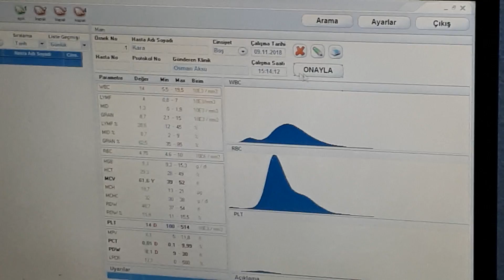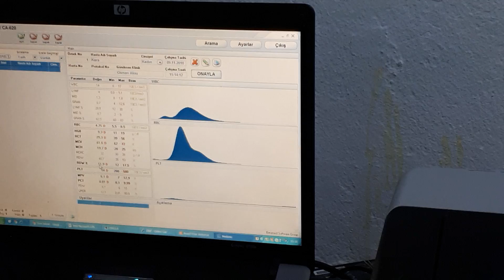Kangal yavrusunun hayatta kalma mücadelesi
Köpek yavrularında en tehlikeli hastalık Corona ve gençlik hastalığı var kesinlikle yavrularımızı 45 günlük olduktan sonra veteriner kontrolünde sağlık kontrolü ile birlikte aşılarını zaman kaybetmeden yaptırmamız gerekiyor